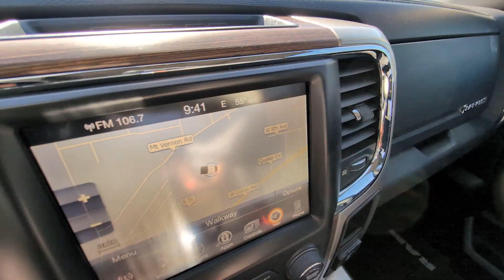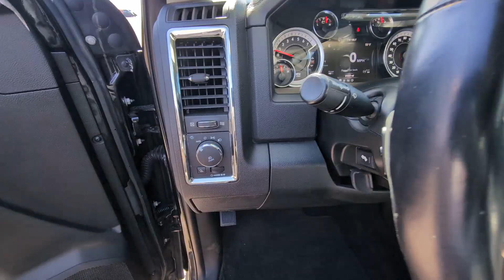2017 Ram 1500 Laramie Crew Cab Pickup CO Golden, Applewood, Denver, Lakewood, Arvada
Pre-Owned 2017 Ram 1500 Laramie Crew Cab Pickup available at Christophers Dodge Ram located in 16655 West Colfax Ave, Golden, CO, 80401. Servicing the Golden, Applewood, Denver, Lakewood, Arvada area.

You just found the  2017  Ram 1500.  The Ram 1500 strikes the perfect balance between tough strength and passenger comfort. Its fuel efficiency, impressive towing capacity, and safety features make it your go-to vehicle. These are just some of the great options this vehicle comes with: Heated Steering Wheel
, Keyless Entry, Sun/Moonroof, Bed Liner, Chrome Wheels, Woodgrain Interior Trim, Power Passenger Seat, Cooled Front Seat(s), Premium Sound System, Satellite Radio. Control the controllables in the strong, dependable, and comfortable Ram 1500. Test drive it today.